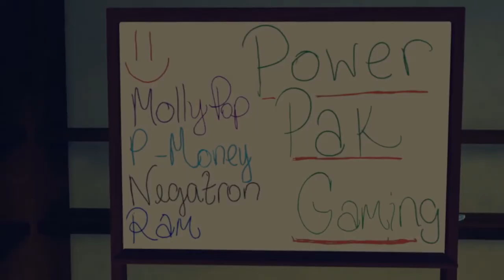Children of Zodiarcs - Fang Slums - #04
Act 1 Mission 4 time!  This battle is very reminiscent of the Slums of Dorter fight from FFT.

ame: Children of Zodiarcs
Developer: Cardboard Utopia
Publisher: Square Enix
Release Date: July 18th, 2017